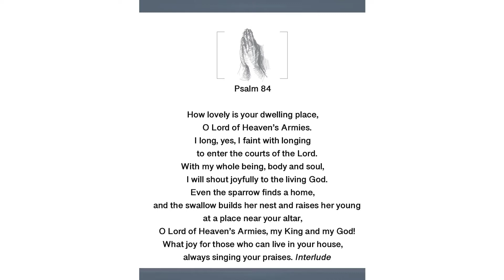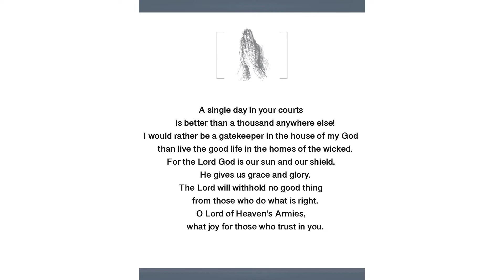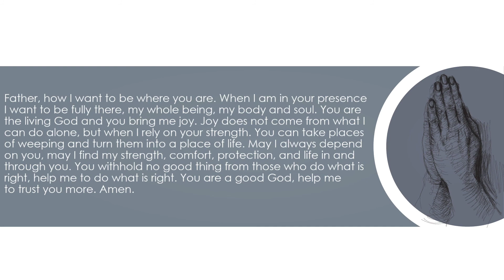Pray the Psalms: Day 21 Psalm 84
Allow the words of the psalmist to paint pictures in your mind. Try to see what he is describing. Put yourself in that place. What do you see? How do you feel? Joy, we learn, comes from depending on God. Do you see yourself as dependent or independent in this relationship? If you lack joy, try to rely on God more and yourself less.